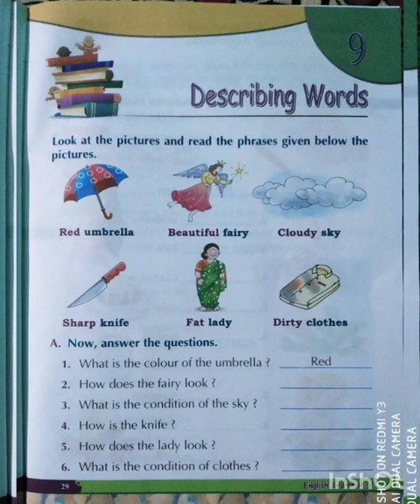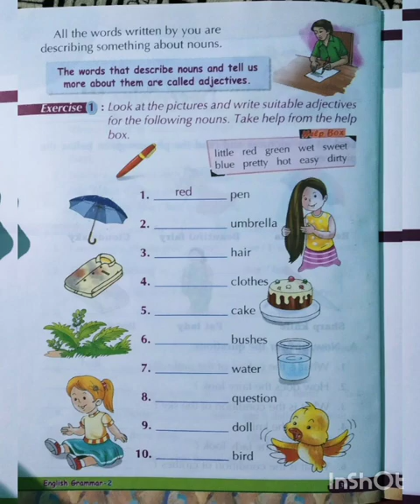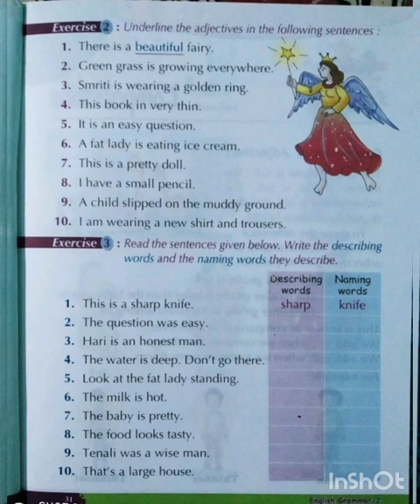Class-2nd// Chapter-9// Describing Words